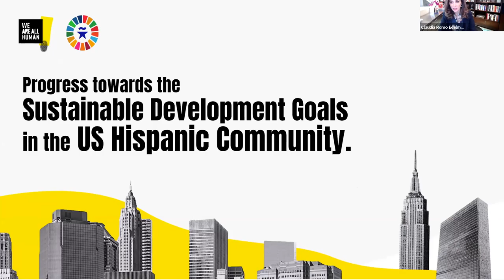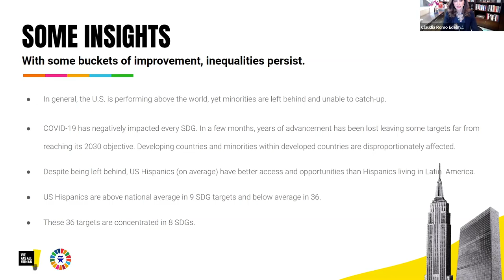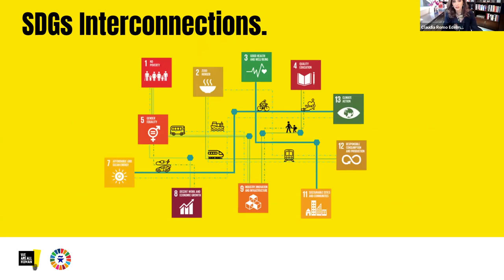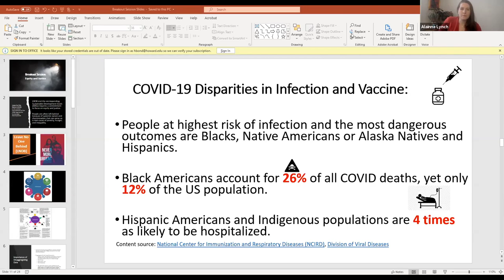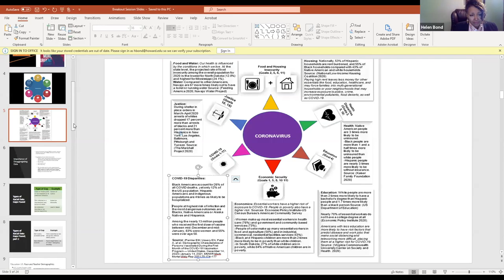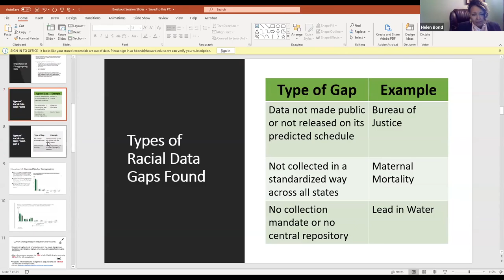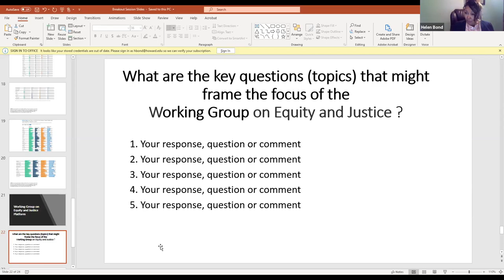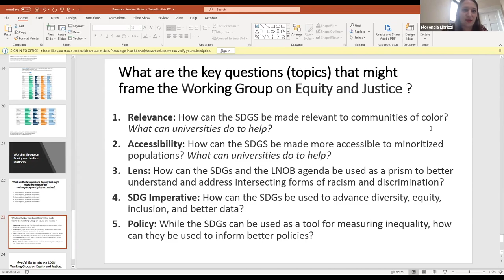Equity & Justice- Breakout Discussion Session, SDSN USA 2021 Network Meeting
The Equity and Justice Breakout Session, led by Claudia Romo Edelman and Helen Bond, promoted an exploration of the SDGs and their relationship to understanding and addressing intersecting forms of racism and discrimination.